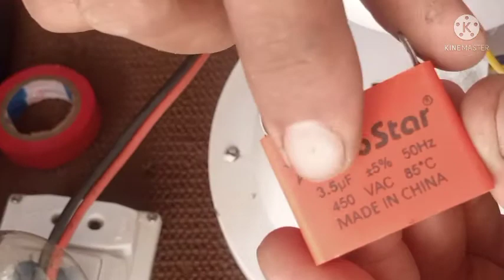چھت والا پنکھا کھولنے اور فٹنگ کرنے کا آسان ترین طریقہ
Is video mein ceiling fan kholne ka aur band Karne ka full tarika bataya gaya hai aapko aasan tarike se samaj a Jayega.